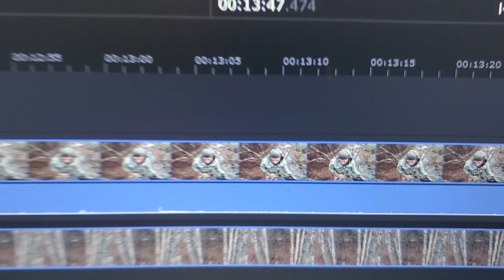Thanksgiving Weekend Kentucky Trip (HUGE BUCK)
Had an extended weekend off of work due to Thanksgiving. So I decided to go down to Kentucky to hunt with JR from Genesis 27:3 Outdoors. We had a blast hunting the lake with his boat. We had a run in with huge buck.